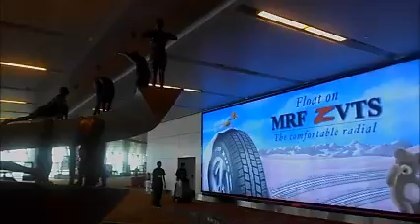Our trip to Kashmir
The film is about our family's recent trip to Kashmir